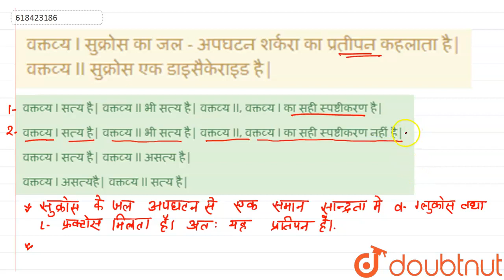वक्तव्य I सुक्रोस का जल - अपघटन शर्करा का प्रतीपन कहलाता है| वक्तव्य II सुक्रोस एक डाइसैकेराइड ह...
Class: 12
Subject: CHEMISTRY
Chapter: यूनिट टेस्ट 6 (कार्बनिक रसायन II)
Board:IIT JEE

👉 Have Any Query? Ask Us.